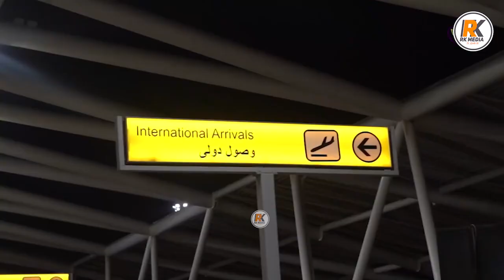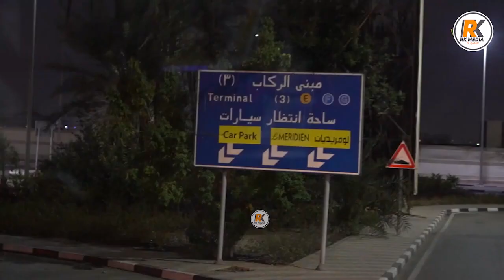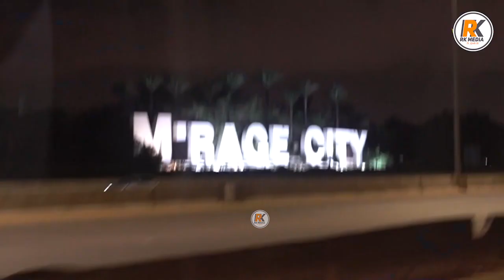HIVI NDIVYO YANGA WALIVYO TUA KIBABE KWENYE ARIDHI YA MWARABU MISRI USIKU WA MANANE.